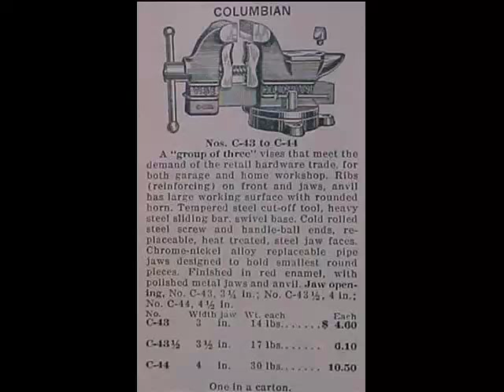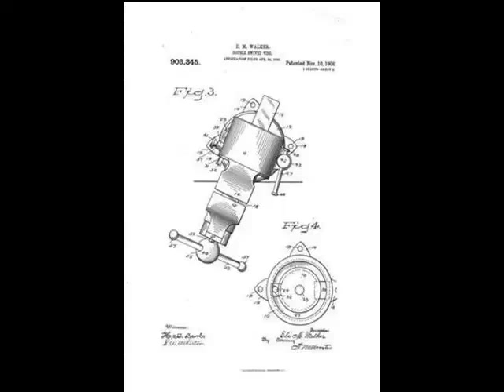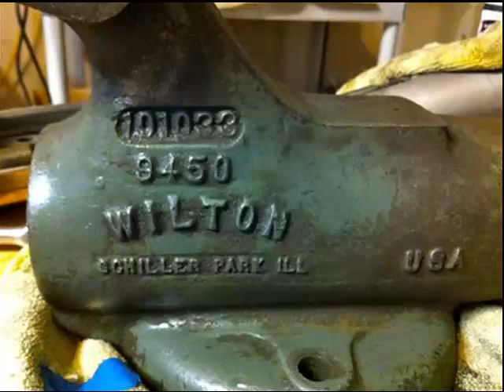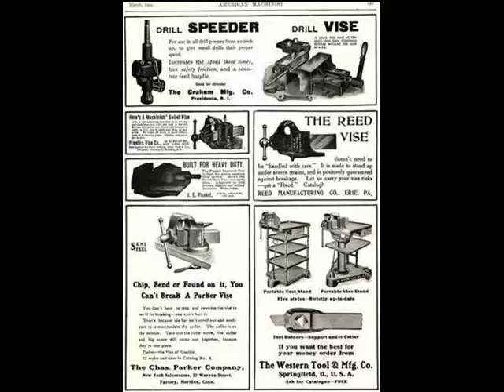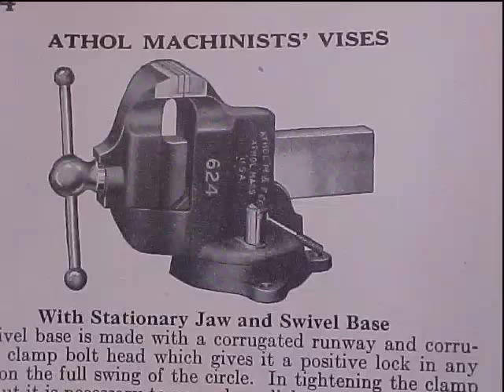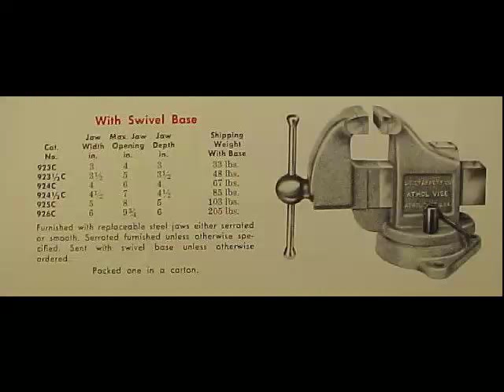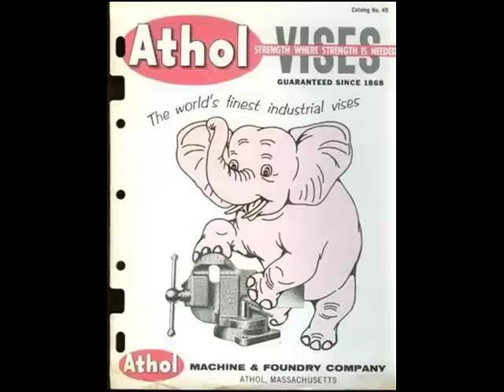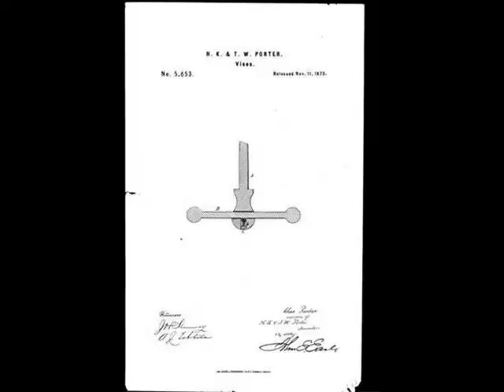The VISES of Garage Journal Part 2 of 4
The VISES of Garage Journal Part 2 of 4. Shows Images of the various bench vises that have been posted on the forum of "The Garage Journal". All 4 parts (3h 6 min combined) of this slide show incorporate 2234 images of the bench vises made by famous Wilton as wel as by Athol, American Scale, Charles Parker,Parker, Columbian, Craftsman, Simplex, Littlestown, Monarch, Morgan, Prentiss, Record, Reed, Rigid, Ridgid, Snap-On, Taskmaster, and Yost are just to name a few.